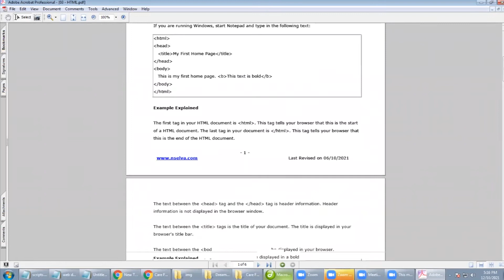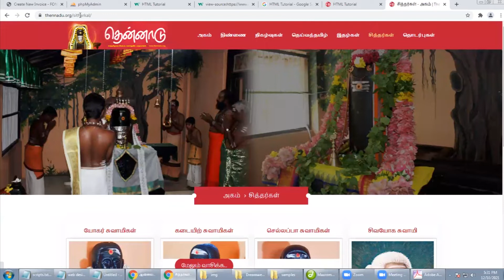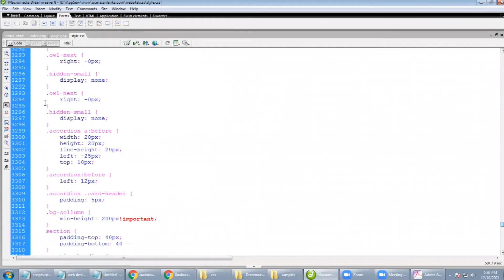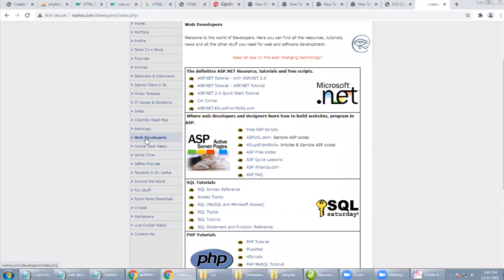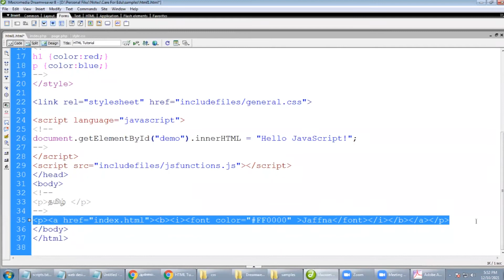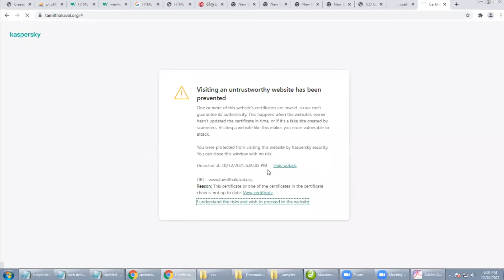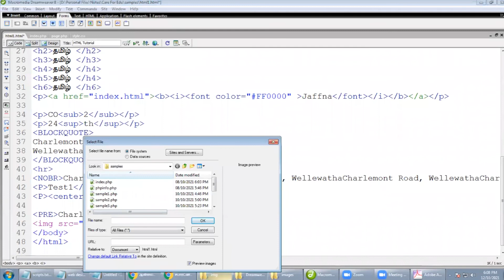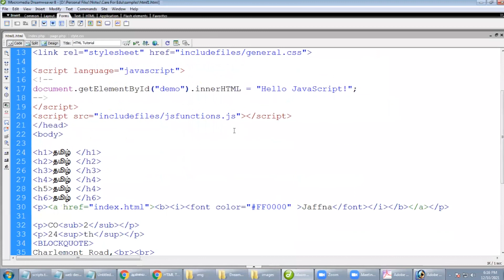Web Design and Development - Class 03 held on 12-10-2021